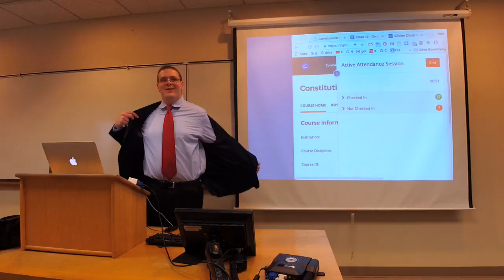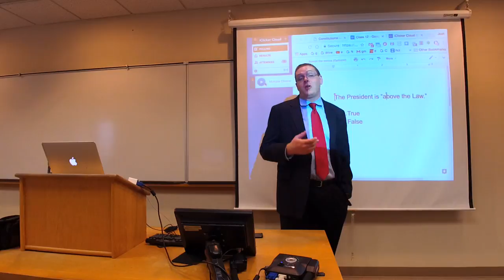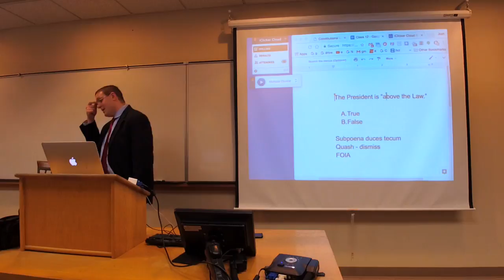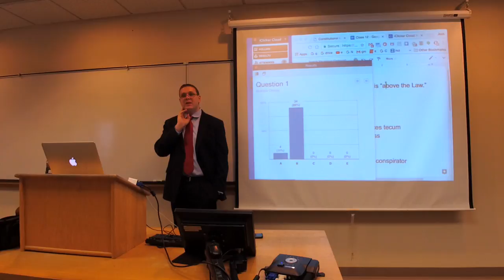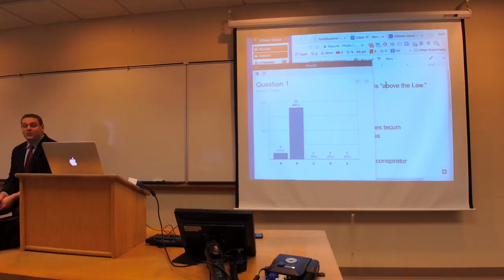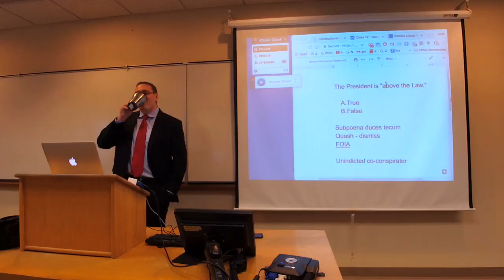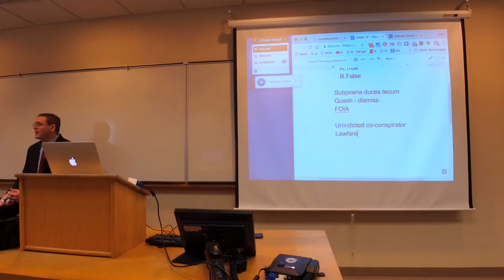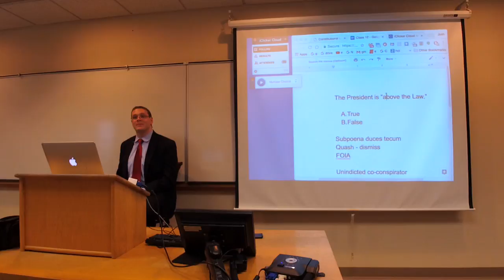ConLaw Class 12 - The Separation of Powers II – Presidential Privileges and Immunities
Class 12 – 9/22/17 (Note Change of Date)
The Separation of Powers II – Presidential Privileges and Immunities
United States v. Nixon (645-651)
Nixon v. Fitzgerald (655-662)
Clinton v. Jones (662-670)
Can the President be indicted? (To be posted)
Can the President pardon himself? (To be posted)